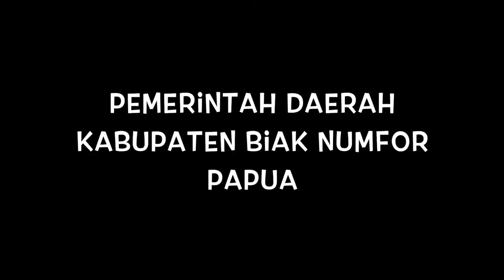Biak Papua Catalina Wreck Dive ITK IPB